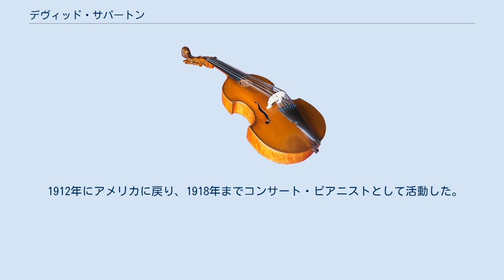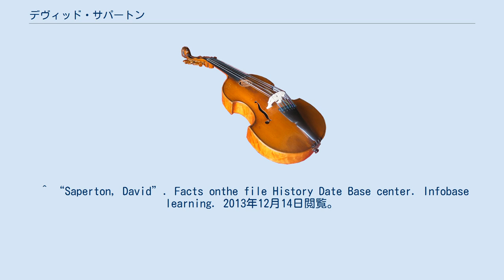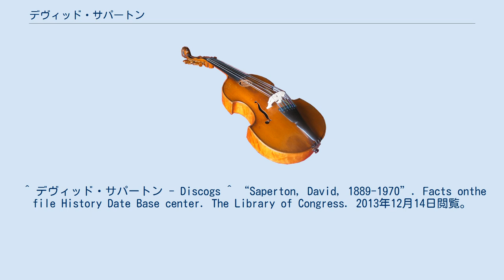デヴィッド・サパートン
デヴィッド・サパートン（David Saperton, 1889年10月29日 - 1970年7月5日）は、アメリカのピアニスト。
本名はデヴィッド・サピールスタイン（David Sapirstein）。
 ピッツバーグの医師の家に生まれた。
テノール歌手だった祖父に6歳の頃から音楽の手ほどきを受け、8歳の時にレオポルド・ゴドフスキーに見い出されてオーギュスト・スパナスに師事することとなった。
また、フェルッチョ・ブゾーニのマスター・クラスに参加し、ラファエル・ジョセフィのレッスンも受けた。
 15歳の時にカーネギー・ホールでフレデリック・ショパンのピアノ協奏曲を弾いてデビューを果たしたが、その後もドイツに渡ったスパナスの下で研鑽に励み、1908年にはベルリンでジェラルディン・ファーラーとジョイント・リサイタルを開いて好評を博した。
 1912年にアメリカに戻り、1918年までコンサート・ピアニストとして活動した。
その後は表立った演奏活動を行わなくなる。
1924年にゴドフスキーの娘で無声映画スターのダグマールと結婚してからは、義父の作品研究に没頭した。
その後、ヨゼフ・ホフマンと共にカーティス音楽院でピアノを教えたが、1938年にホフマンが音楽院の校長職を解かれると共に解雇されている。
その後は個人でピアノ教師として活動した。
 門下にはホルヘ・ボレット、ジュリアス・カッチェン、シューラ・チェルカスキー、アビー・サイモンらがいる。
 1970年7月5日にボルティモアにて他界した。
 ^ “Saperton, David”. Facts onthe file History Date Base center. Infobase learning. 2013年12月14日閲覧。
 ^ デヴィッド・サパートン - Discogs ^ “Saperton, David, 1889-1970”. Facts onthe file History Date Base center. The Library of Congress. 2013年12月14日閲覧。